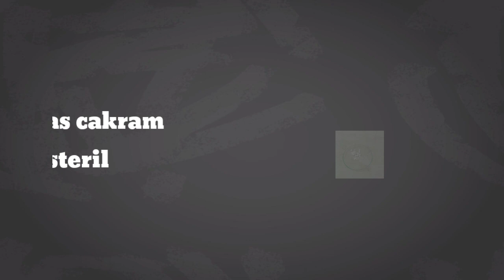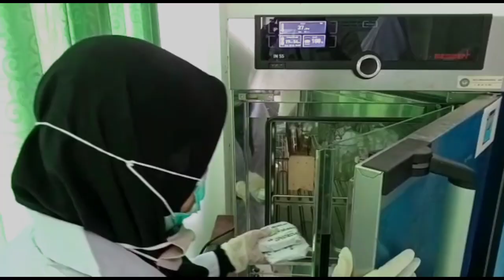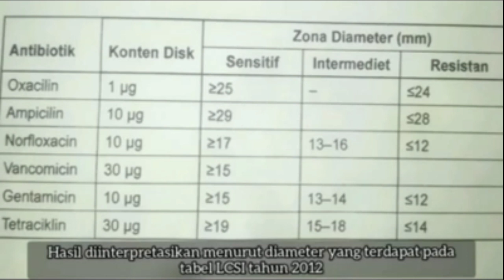Uji Sensitivitas Antimikroba